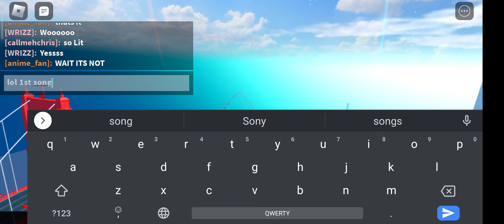Saweetie Super Bowl Concert Event Roblox (Queen Girl)